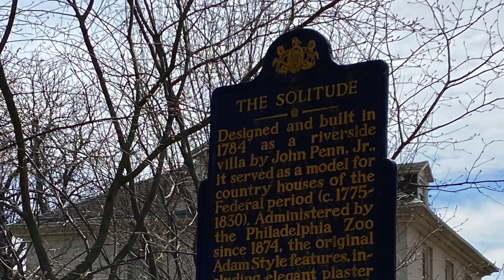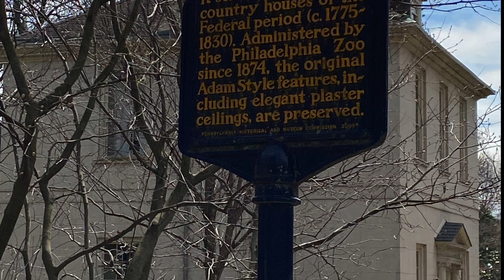Philadelphia Zoo visit and tour 2023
Visit and tour of the Philadelphia zoo. One of the oldest zoos in America.